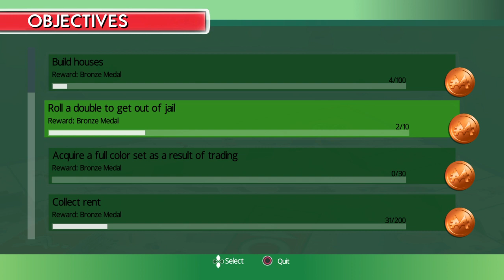MONOPOLY Ultimate Game part 2